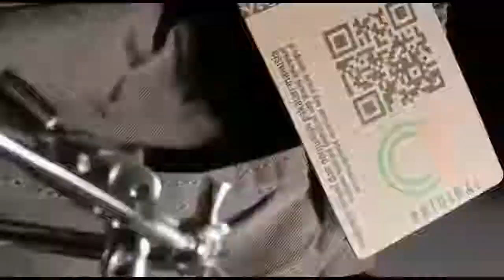Imam Bukhari Menuntut Ilmu Tanpa Mencatat - Abu Yahya Badrusalam Lc